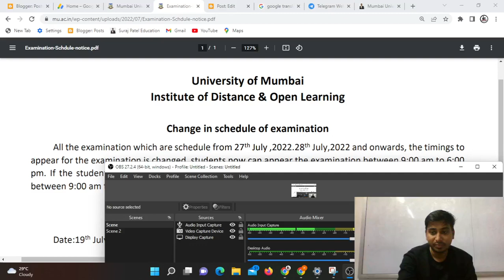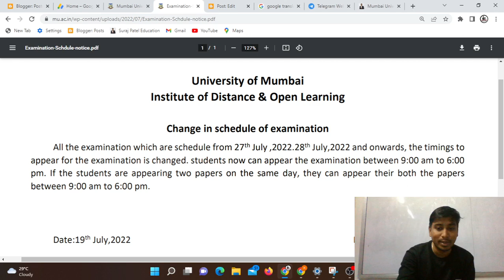Mumbai University Change in schedule of examination | Suraj patel Education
S.Y.B.COM

T.Y.B.COM
Marketing Research T.Y.B.com MCQ PDF